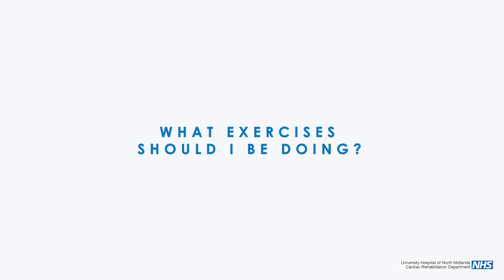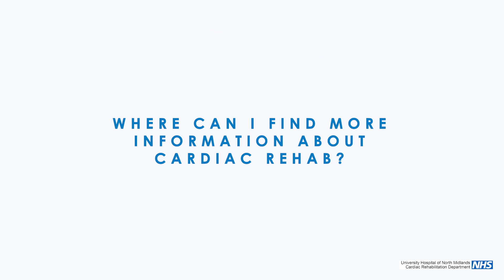Heart Failure and Exercise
Exercise Physiologist Nicola discusses the reasons why safe and regular exercise is important for patients suffering with heart failure.